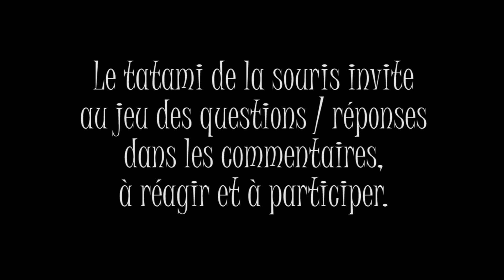_ PEUT-ON VIVRE du JUDO ? (1ère partie)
[ L'ESPRIT de COMBAT - Episode 24 ]